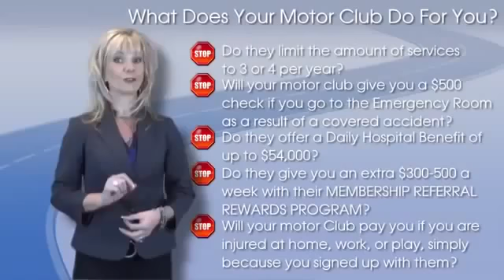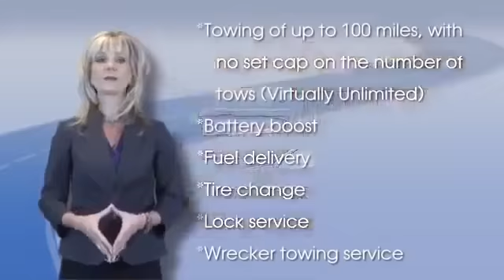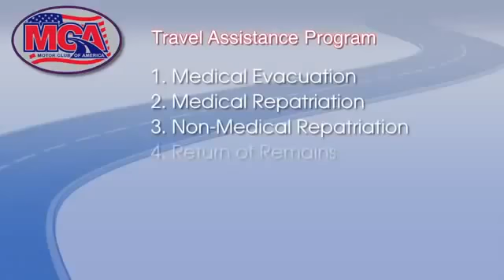Best Roadside Assistance...Motor Club of America- MCA Benefits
Best Roadside Assistance. If you are looking for the best roadside assistance plans, then you should go with the original roadside assistance company, Motor Club of America. Cheap roadside assistance doesn't have to be compromising. MCA provides emergency roadside assistance for members across the United States & Canada. Our roadside service includes battery boost, gas delivery, tire change, wrecker towing and more. We have everything from regular commuter roadside service to motorcycle roadside assistance to RV roadside assistance.

*MCA services aren't available in North Dakota.

Click the link above to learn how MCA has been around for over 80 years and choose your plan today.